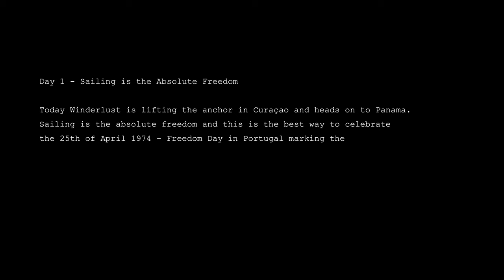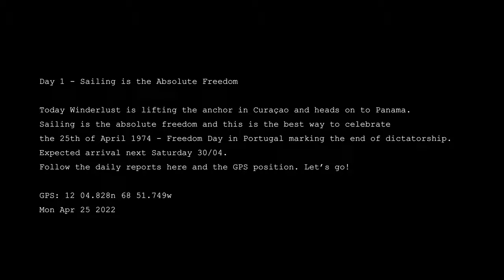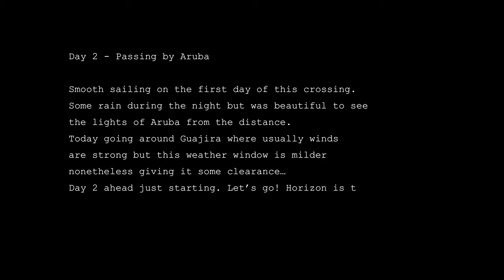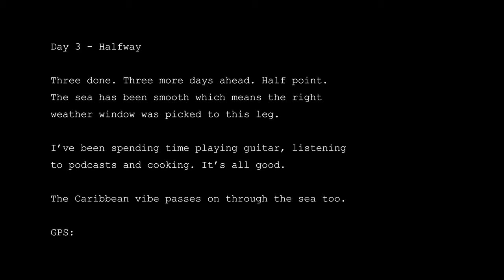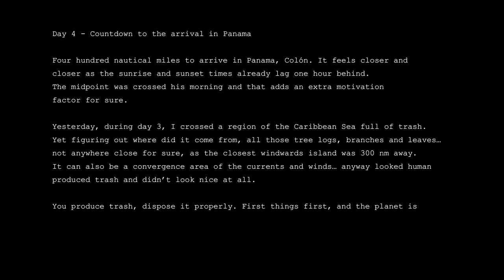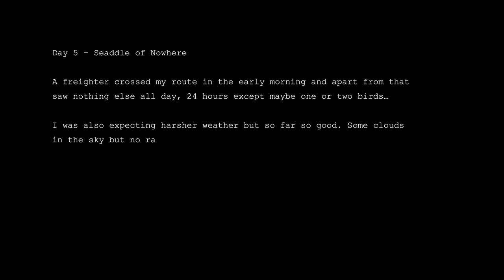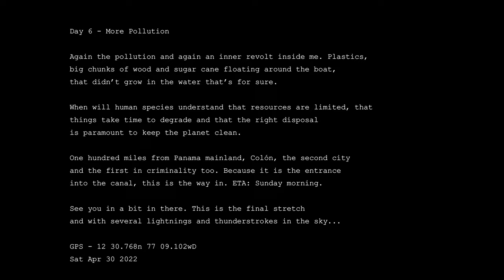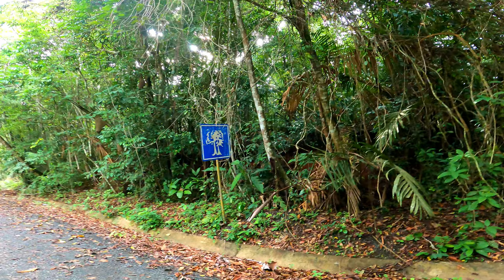SOLO SAILING IN THE CARIBBEAN PT. 2 - Curaçao to Panama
The second stretch of the Caribbean Sea, from Curaçao to Panama, I solo sailed it during this episode. This adventure was full of mishaps and surprises. My genoa furler broke on the first day, but the journey kept going. Crossing the Guajira peninsula was challenging as the wind there easily peaks +40 knots, and after it, I came accross with a lot of trash in the Caribbean, with huge tree logs floating around as I got closer to the shore. The last day of navigation was spent in a mix of awe and concern as hundreds of lightnings and thunders ravished through the sky, hopefully welcoming me on my next stop - Colón, Panama, known to be one of most dangerous cities in the world.

VIDEO CREDITS:
Video Filming, Editing, Directing, Production and Voiceover: João Lopes Aguiar

"Romance de Amor" by Unknown Author
Not Copyrighted

"Me and My Sneakers" by A-Trak and Lupe Fiasco feat. 6th Sense